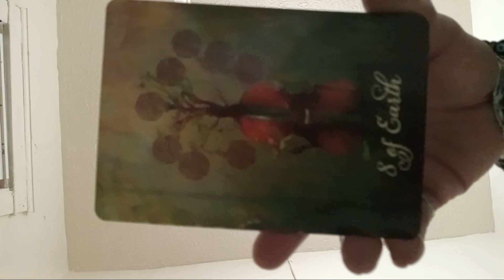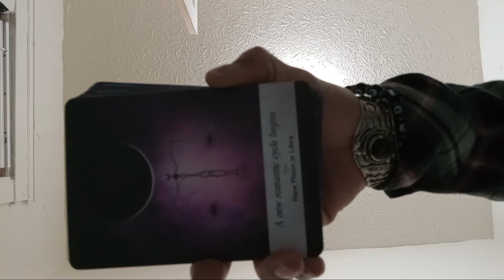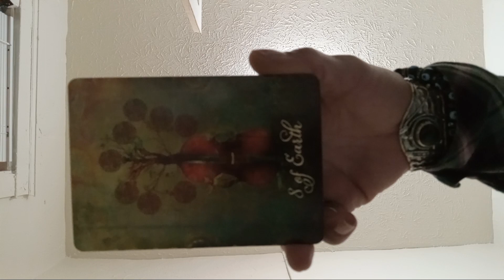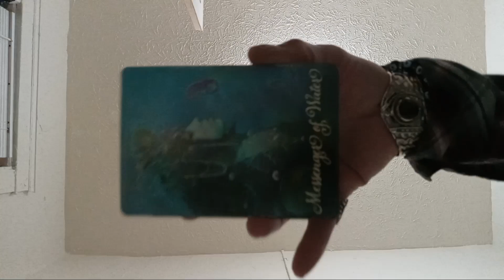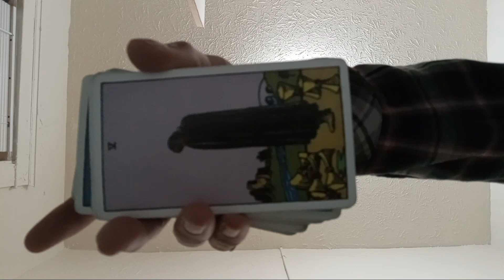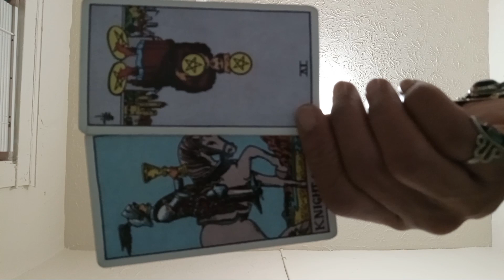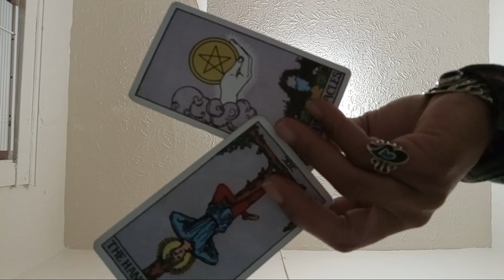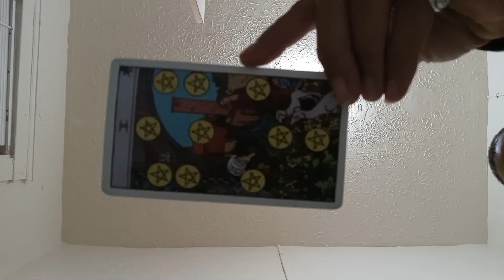🚨DON'T TAKE THE RUBBER OFF🩹IF U HAVEN'T ALREADY 🛑 ÐON'T ⚠️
📜 Scroll AncestorsMessage TaureanGoddess spiritualconnection KarmicConnection karmicsoulties 🎤

⚠️ outting cabins hotel 💕 results regret warmth warmth and comfort Faked like a MUTHAFUCCA 😡 WarningMessage ⚠ ☠️ HEALTH CONCERNS Lake 🏊 Minnetonka Diver diversion Intuition Introduction 🎶 code sympathy synchronicity symptoms hiddenagenda moneylover font finacialfreedom finally finalfantasy fanduel 🎮 GameGawd Wants a renewal

👉🏼 NO !! 🤐 PEOPLE WHO KNOW THiS SECRET HAVE BEEN PRESENT 👇🏾
Someone Has Been Keeping a Big A$$ secret hiddenmessage hidden within communication common 😉 family YOURS OR THEIRS 🤐SOMEBODY BEEN TIGHT LIP betrayal in past 🥧 presentday 📦 compartment

🙏🏾 ASK FOR GUIDANCE TAKE ONLY WHST RESONATES AND LEAVE THE REST .

⚠️TAKE PROPER MEDICAL PRECAUTIONS AND PRACTICING DAFE SEX.

blinddate 🙆 possibly ex An Old Date or Someone New 🙏🏾 Your SpiritualTeam Has Been giving YOU Download after SpiritualMessage music 🎶 could be very significant digital signs CD(?)

🛡 DivineFeminine DivineMasculine PROTECT YOUR ENERGY ⛮ LISTEN 👁‍🗨 INTUITIVELY AND PAY ATTENTION TO PEOPLE'S demonssouls evileye negativeemotions Negativity negativeenergy karmicfamily karmiclessons karmicrelationships WILL CONTINUE TO HANDLE & HINDER YOU.

💌 LOVE Y'ALL 🍇 VIBE Highest The Karmics Cannot 🍁 Teach or Reach You there.